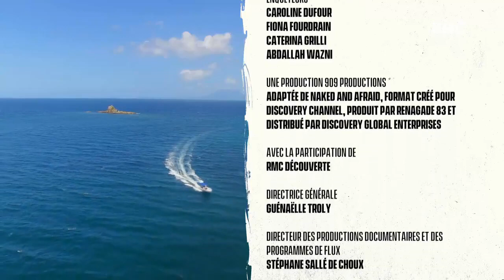3 semaines de Survie primitive aux Philippines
Clémentine La Marmiterie et Angelo Cantero Aventurier gagnent le pari des 3 semaines de survie aux Philippines.